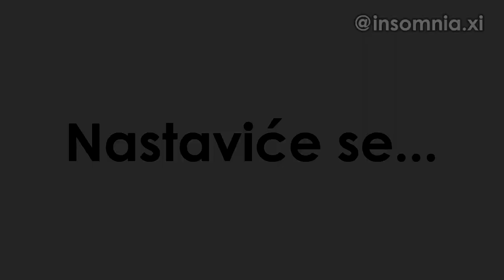Baća vs Kristijan (PARODIJE - Epizoda 1)